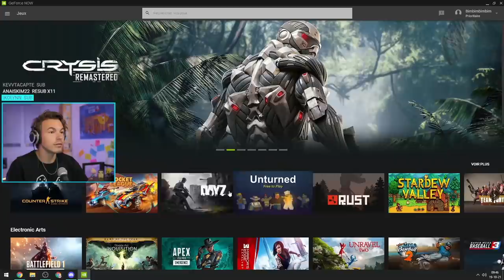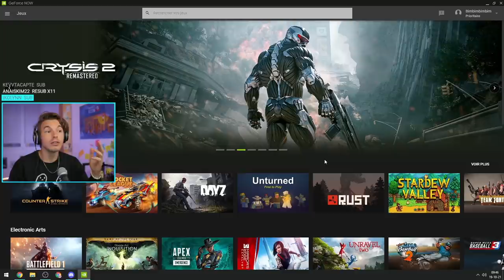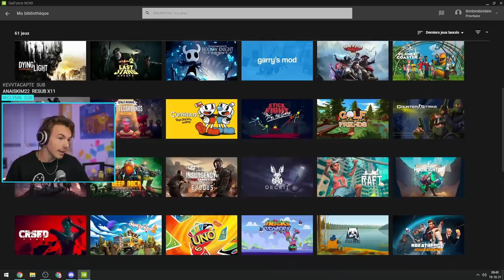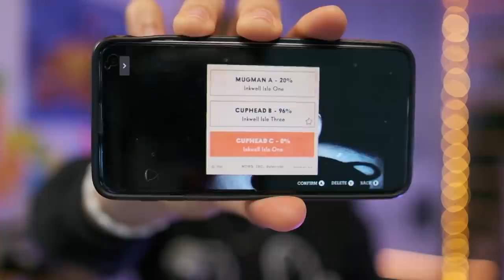JE DÉCOUVRE CETTE PÉPITE (Unravel 2)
Pour essayer la solution de cloud gaming de NVIDIA - GeForce NOW gratuitement c'est